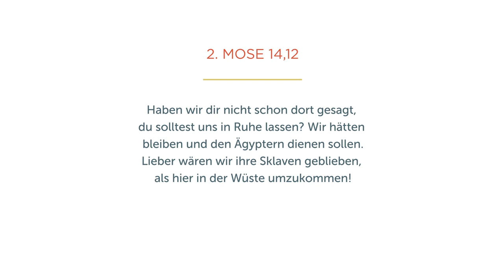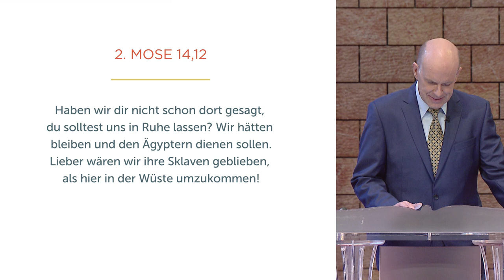Vom Sklaven zum Kind Gottes - Daniel Müller - Missionswerk Karlsruhe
„Solange wir noch vor etwas davonrennen, sind wir nicht frei“, sagt Daniel Müller. Er spricht darüber, wie man die Sklavenmentalität in seinem Leben entlarven, ablegen und als Kind des lebendigen Gottes leben kann.